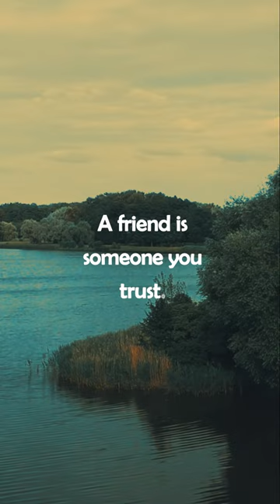INSPIRATIONAL QUOTES ABOUT TRUST/Ep1#short#quotes#subscribe#trust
Psalm 28:7: The Lord is My Strength
The Lord is my strength and my shield; in him my heart trusts, and I am helped; my heart exults, and with my Song I give thanks to him.

On this Channel, you'll find Motivating/Inspiring/Love/Trust & Life related quotes
This video is a collection of the most inspiring quotes that have changed your life for the better, and I hope that at least one of them can change yours.

I would be grateful too if you share my videos.